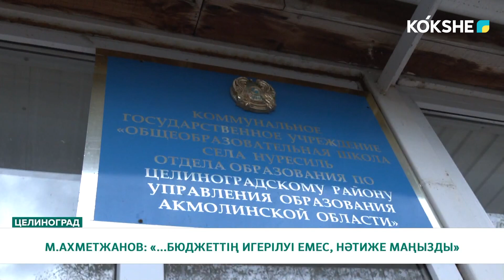М. АХМЕТЖАНОВ : «… БЮДЖЕТТІҢ ИГЕРІЛУІ ЕМЕС, НӘТИЖЕ МАҢЫЗДЫ»